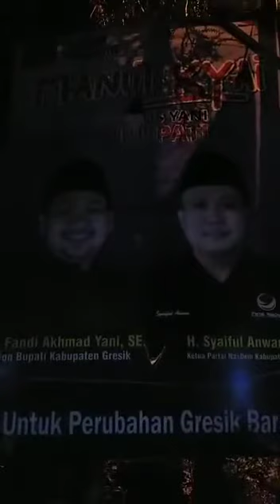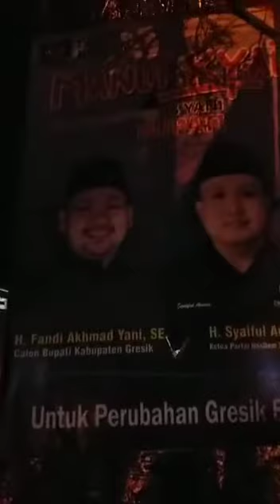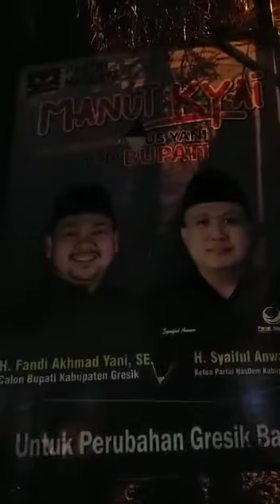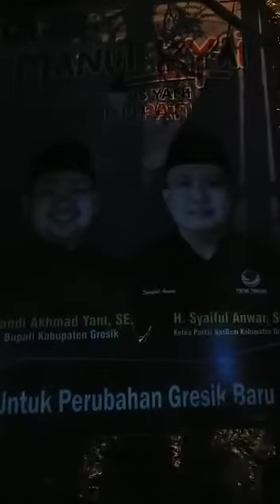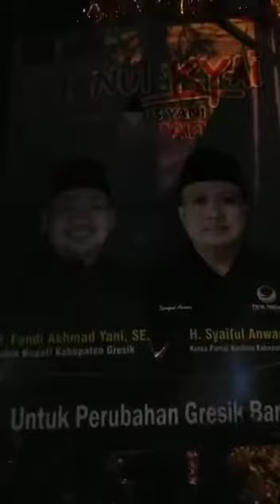Manut Kyai Siap Menangkan Gus Yani Dadi Bupati Gresik